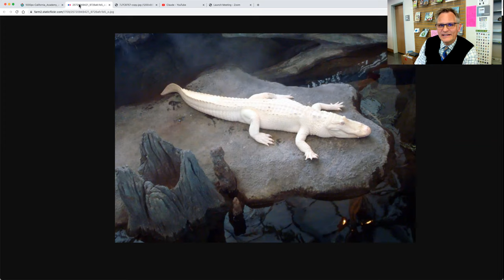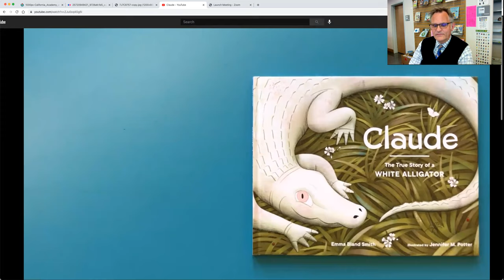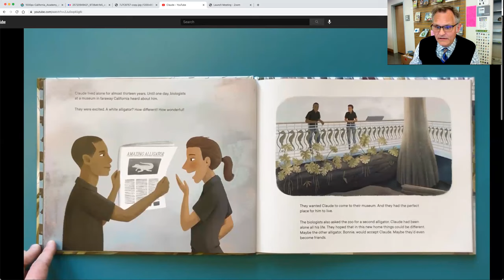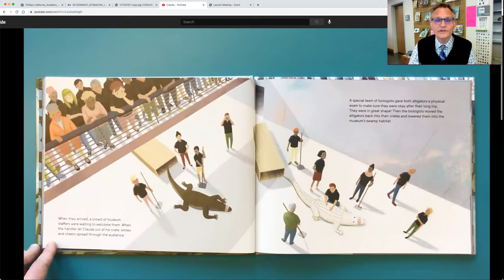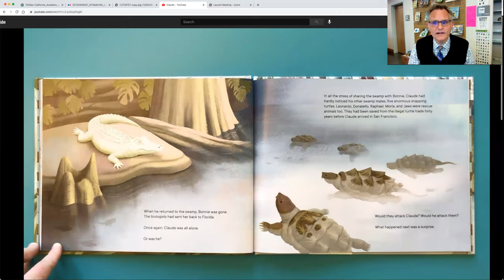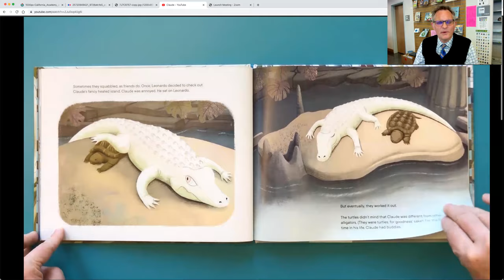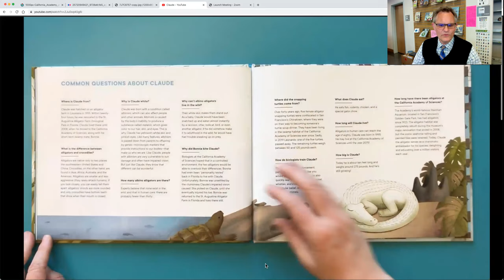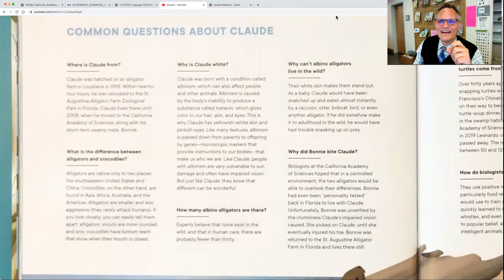Claude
Written by Emma Bland Smith, illustrated by Jennifer M. Potter. Have you seen Claude the albino alligator at the California Academy of Science? Well, here is HIS story!